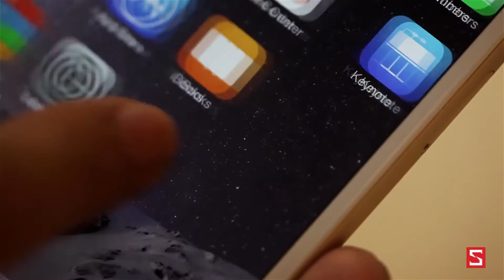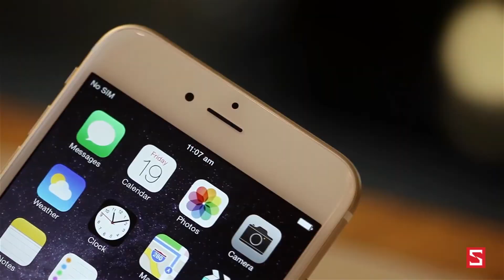iPhone 6 Plus (Gold) Unboxing !